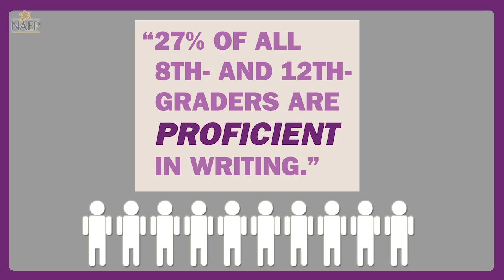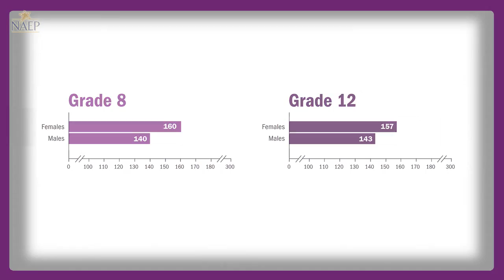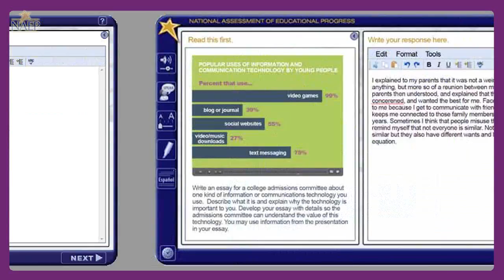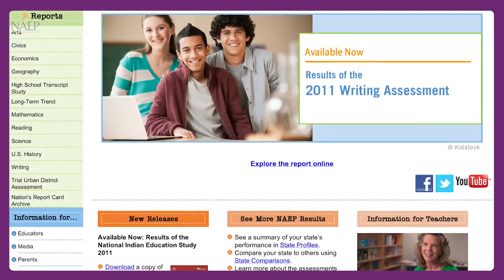NAEP 2011 Writing Computer-Based Assessment Results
In 2011, for the first time, NAEP assessed student achievement in writing via computer. The assessment asked students to persuade, explain, or convey experience through their writing. Find out how they performed and hear thoughts from Associate Commissioner Peggy Carr.